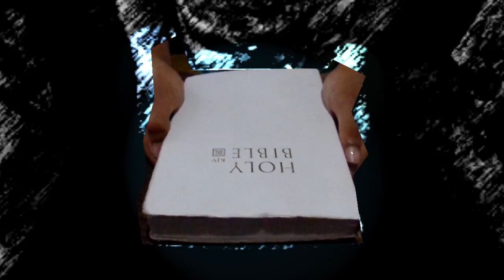The Color of Sadness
Sadness covers many people through life and keeps people down. How can you overcome the misery? Furthermore, what color is sadness? Push past your sadness and into beautiful color with this easy solution.

Also, leave some comments... I respond to most everyone.